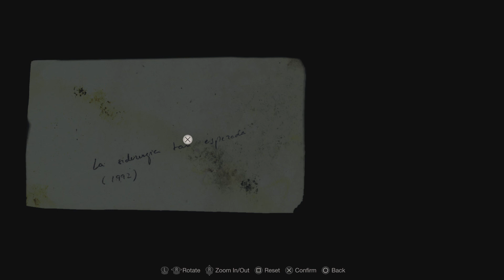Resident Evil 4 Remake pt.17 Ashley Graham